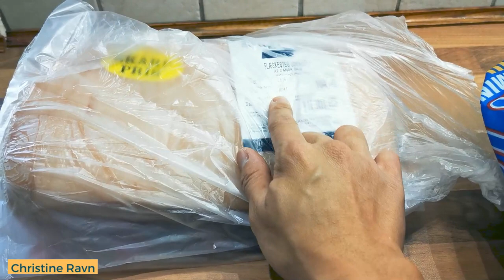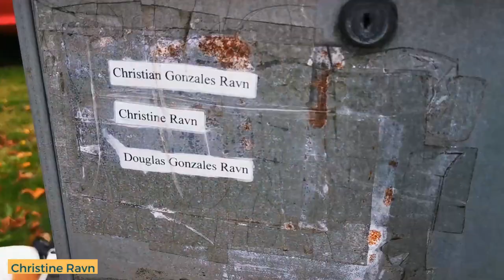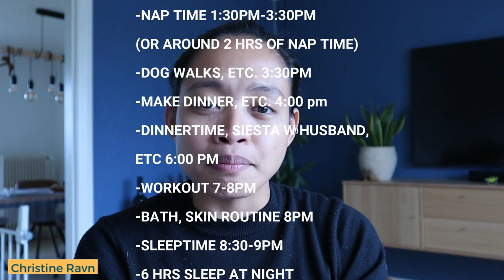FILIPINA WIFE IN DENMARK - Daily Routine | Tagalog | Christine Ravn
A day in a life of a filipina married to a danish man from work to home and vice versa doing everyday tasks...

LET’S CONNECT!

I speak English, Danish, and Tagalog

“Never stop learning, because life never stops teaching.” -Unknown